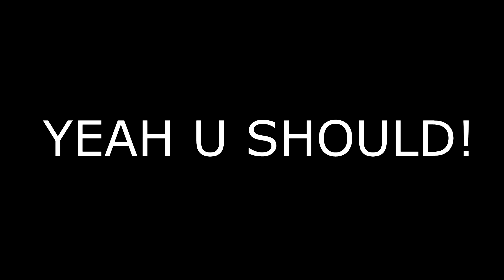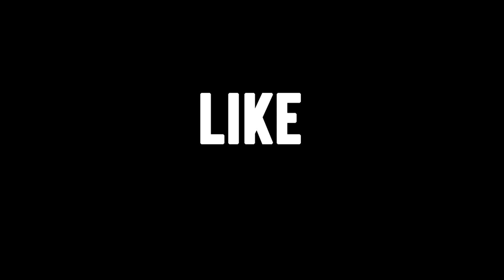PUBG_MOBILE.exe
YOLO.

SOCIAL MEDIA